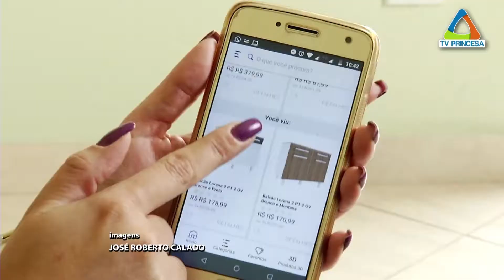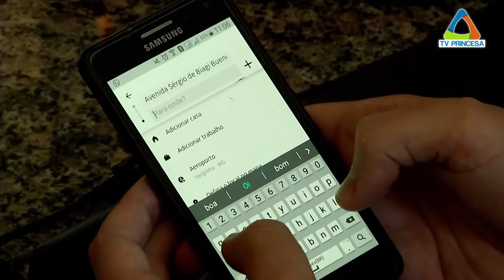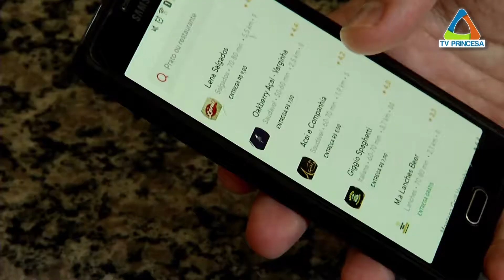(JC 06/02/19) Consumidor adere a compras online através de aplicativos pela praticidade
Sobre os direitos do consumidor em compras feitas pela internet e aplicativos, as normas são praticamente as mesmas em relação ao comércio tradicional. Para a resolução de qualquer problema, o cliente deve entrar em contato com a empresa e, se não resolvido, com os órgãos de defesa do consumidor. Em Varginha, o Procon fica à rua Presidente Antônio Carlos, número 356, no centro da cidade.